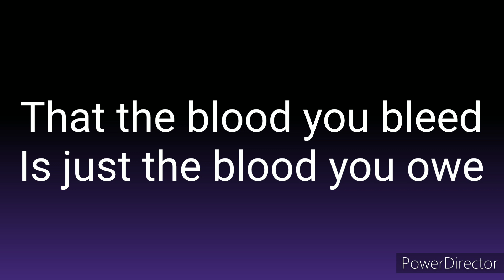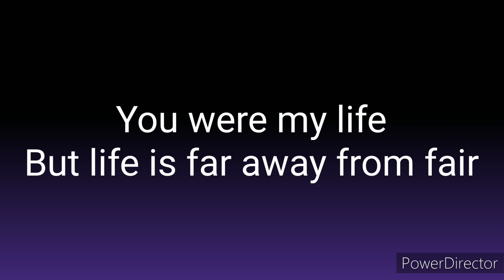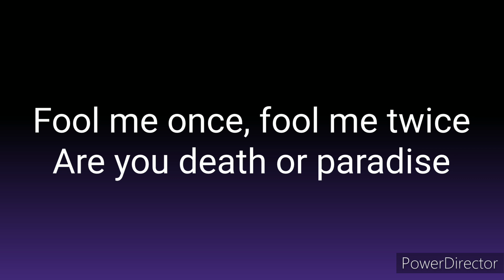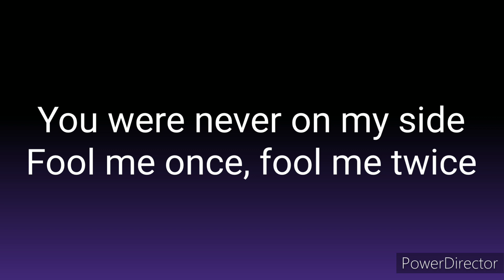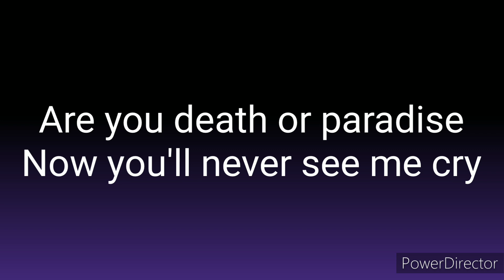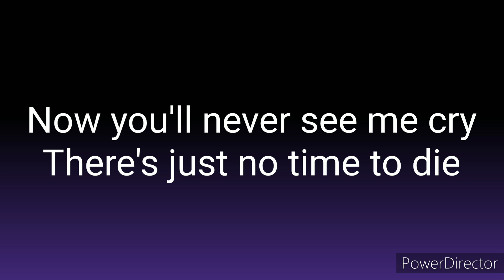Billie Eilish - No Time To Die (Lyrics)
✂️ Editor: PowerDirector 365